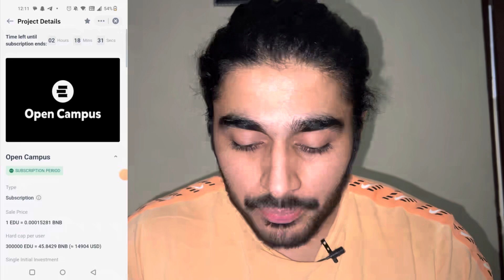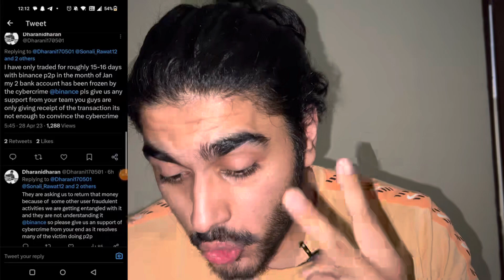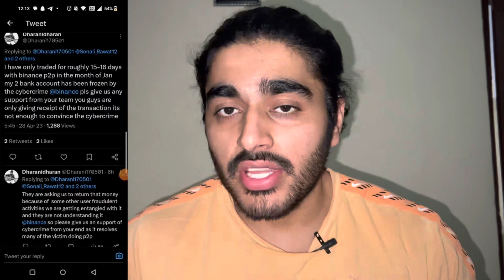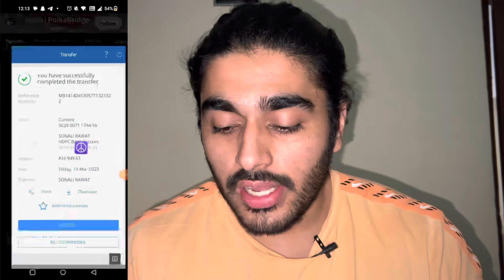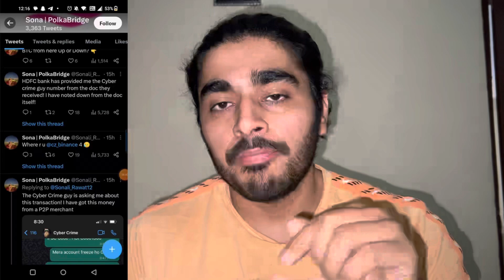Binance "open campus coin" आपको नहीं मिलेगा अगर 🚨P2P scam binance |crypto news today|cryptocurrency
Binance Se Free Me Paisa Kamaye(open campus ) | Earn Automatic ₹1200/- Daily | Edu coin